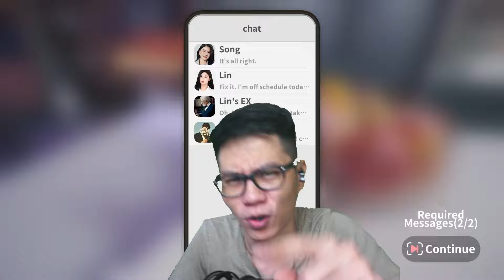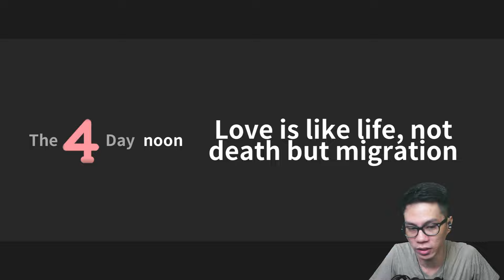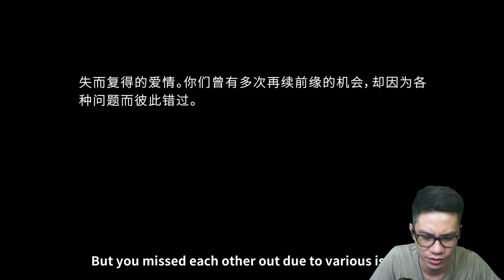AKU MEMILIH DOKTER ANAK SATU GUYS | Try And Love [Indonesia] #4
↓ Plot Alur Cerita ↓

Part kali ini aku mencoba mencari ending lain dengan cara memilih pilihan yang berbeda dan pilihan jatuh kepada wanita yang berprofesi sebagai dokter dan sudah memiliki 1 anak, tapi hasilnya!?

Try And Love - Dating Simulator
Gameplay - Indonesia - PART 4

↓ Social Media ↓

↓ Spec PC ↓

i9-10900K Processor
SSD 256GB
HDD 4TB
HDD Portable 512GB